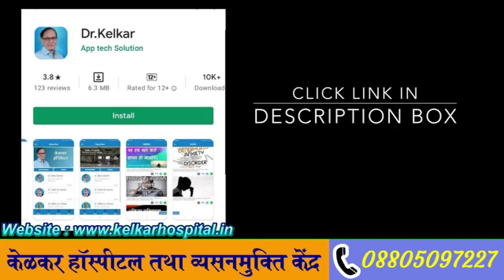Hand practice | Masturbation | Hastamaithun 8 Myths - Dr. Deepak Kelkar (MD, MBBS)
Hand practice
hasthmaithun , mastrubation , muth marna , ye sab normal prakriya he .
lekin kuch log iske virodh me bolte he , mastrubation nahi karna chahiye aisa bolte rahate he . hasthmaithun se bahot nuksan hota he , hasthmaithun se takat kam hoti he , mentally strong hote he , lekin ye bolna sab galat he .
masturbation karne ke bahot fayde hote he , masturbation se bahot relax feel hota he , acchi nind aati he , prostate cancer hone ke chance bahot kam  hote he , masturbation karnese sexually active rahenge , masturbation karna galat nahi he .
lekin jada hasthamaithun karna galat he . masturbation jada karnese aapko uski aadat lag jati he , usase aapko virya  jaldi  girane ki aadat lag jati he , masturbation din me 1 ya 2 bar karna chahiye , aapko masturbation karke maja nahi aata aur aapki iccha nahi hoti fir bhi aapko masturbation karna padta he to aapko masturbation ki aadat lag gai samz jana chahiye .

• Psychiatrist
• Hypnotherapist
• Psychotherapist,
• De-addiction Specialist
• Sexologist